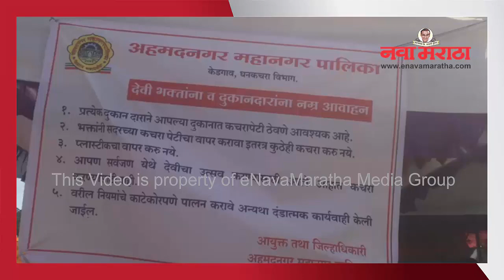eNavaMaratha - ऐन नवरात्रोत्सवात केडगाव देवी मंदिर परिसर समस्यांच्या गर्तेत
eNavaMaratha

छायांकन - अन्वर मणियार, केडगाव

महापालिका प्रशासनाच्या अक्षम्य दुर्लक्षामुळे ऐन नवरात्रोत्सवात केडगाव येथील रेणुका माता मंदिर परिसर समस्यांच्या गर्तेत सापडला आहे. या परिसरात सर्वत्र कचर्‍याचे ढीग साचले असून घाणीचे साम्राज्य पसरले आहे.एवढी प्रचंड गर्दी होत असताना फिरते शौचालय नाही की पिण्याच्या पाण्याची सुविधा नाही त्यामुळे या ठिकाणी येणार्‍या भाविकांना विविध समस्यांचा सामना करावा लागत आहे